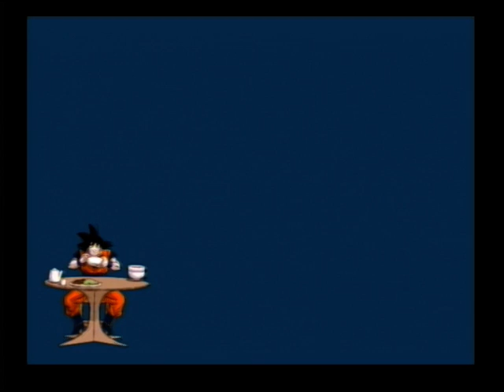DBZ BT3: Mission 100 - Demon Invasion -【Z-Rank】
→ Played on Wii - Stats
• HP: 96%
• Max Combo: 45
• Max Damage: 16500
• Time: 00:02:34
• Points: 310500